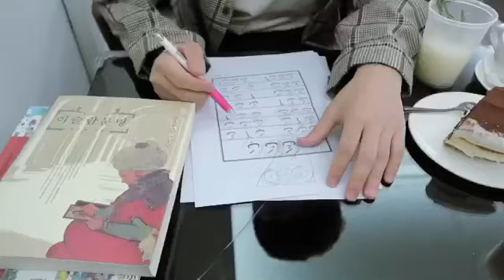Cooking Time with my young brother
Teman-teman apa kabar?

Assalamualaikum,
Annyeonghaseyo! Hello! My name is Ayana.
I'm a proud Korean Mualaf!
and this is my official youtube BUSINESS account!

I am an author of a book too, please check out the link below to purchase my book,
"Ayana Journey To Islam"  (for hardcopy, currently only available for purchase in Indonesia)

Gamsahapnida.